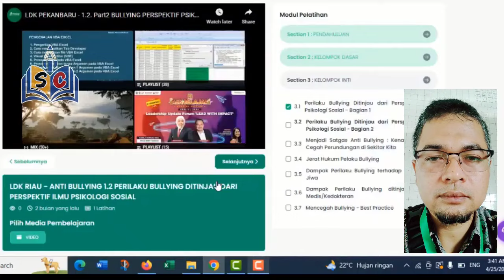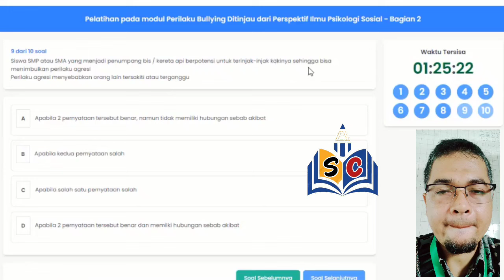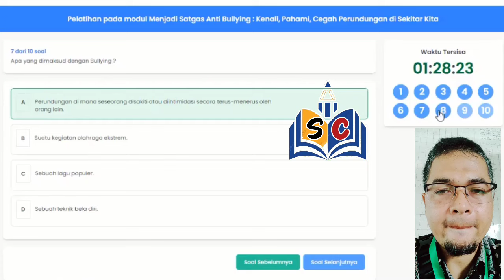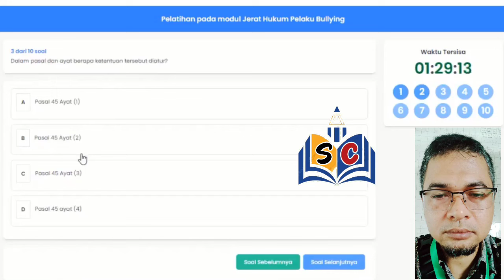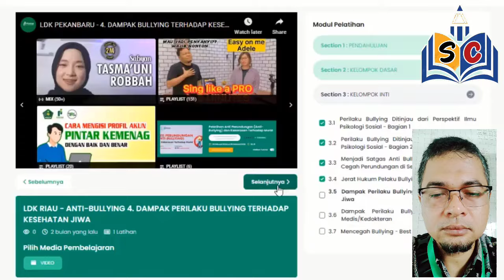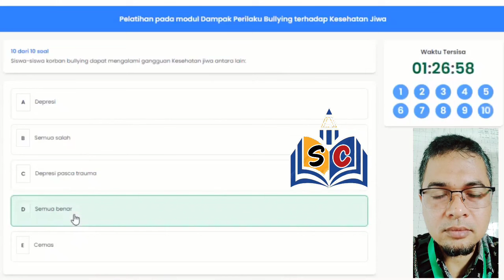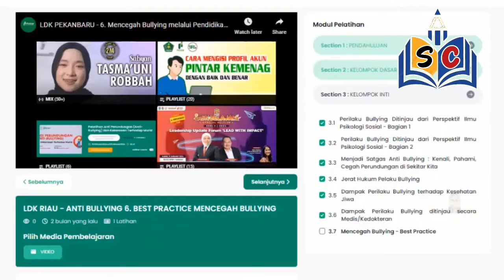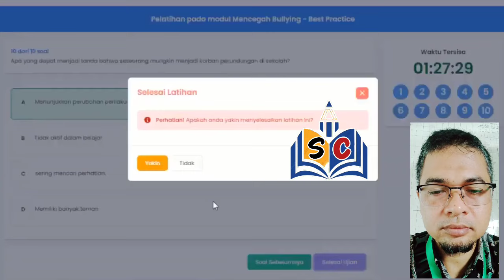Full Kunci Jawaban Pelatihan Pintar "Anti Bullying 3.1-3.7 " Di jamin Lulus!!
kunci jawaban pelatihan pintar anti bullying atau perundangan